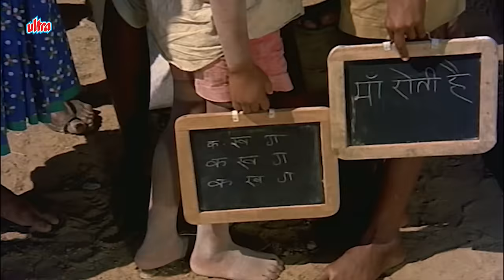Mehngai Mar Gayee Song 4K - Lata Mangeshkar, Mukesh | Manoj Kumar, Moushumi C |Roti Kapda Aur Makaan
Listen to the song Mahngai Maar Gai (महंगाई मार गई) starring ManojKumar, Moushami Chatterjee sung by LataMangeshkar, Mukesh, Narendra Chanchal, Jani Babu Qawwal.

🔸 Song Credits ✔️
      Movie/album: Roti Kapda Aur Makaan (1974)
      Singers: Narendra Chanchal, Jani Babu Qawwal, Lata Mangeshkar, Mukesh
      Song Lyricists: Verma Malik
      Music Director/Composer: Laxmikant Pyarelal
      Starring: Manoj Kumar, Zeenat Aman, Shashi Kapoor, Moushmi Chatterjee, Amitabh Bachchan, Premnath,

🔸 Lyrics of Mehngai Mar Gayee :

usne kaha tu kaun hai, maine kaha ulfat teri
usne kaha takta hai kya, maine kaha surat teri
usne kaha chahta hai kya
usne kaha chahta hai kya, maine kaha chahat teri
maine kaha samajha nahi, usne kaha qismat teri
ek hame aankh ki ladaai maar gayi
dusri to yaar ki judaai maar gayi
tisri hamesha ki tanhaai maar gayi
chauthi ye khuda ki khudaai maar gayi
baaki kuchh bacha to mahangaai maar gayi, mahangaai maar gayi

tabiyat thik thi aur dil bhi
tabiyat thik thi ha tabiyat thik thi
tabiyat thik thi ha ha tabiyat thik thi
aur dil bhi ha ha dil bhi aji dil bhi beqraar na tha
tabiyat thik thi aur dil bhi beqraar na tha
ye tab ki baat hai ha ha baat hai
ye tab ki, ye tab ki ha ha
ye tab ki baat hai jab kisi se pyaar na tha
jab se prit sapno me samaai maar gayi
man ke mithe dard ki gahraai maar gayi
naino se naino ki ye sagaai maar gayi
soch soch me jo soch aayi maar gayi

kaise vaqt me hay hay kaise vaqt me, kaise vaqt me hay
kaise vaqt me aa ke dil ko dil ki lagi bimaari, kaise vaqt me
kaise vaqt me aa ke dil ko dil ki lagi bimaari
mahangaai ki daur me ho gayi mahagi yaar ki yaari, kaise vaqt me
dil ki lagi dil ko jab lagaai maar gayi
dil ne ki jo pyaar to duhaai maar gayi
dil ki baat duniya ko bataai maar gayi
dil ki baat dil me jo chhupaai maar gayi

pahle mutthi vich paise lekar
pahle mutthi me paise lekar thaila bhar shakkar laate the
ab thaile me paise jaate hai, mutthi me shakkar aati hai
hay mahangaai mahangaai mahangaai, duhaai hai duhaai
tu kahan se aayi, tujhe kyo maut na aayi,
hay mahangaai mahangaai mahangaai
shakkar me ye aate ki milaai maar gayi
paudar vaale dudh di malaai maar gayi
raashan vaali line di lambaai maar gayi
janta jo chikhi chillaai maar gayi

garib ko to bachcho ki padhaai maar gayi, padhaai maar gayi
beti ki shaadi aur sagaai maar gayi, sagaai maar gayi
kisi ko to roti ki kamaai maar gayi
kapde ki kisi ko silaai maar gayi
kisi ko makaan ki banvaai maar gayi
jivan de bas tin nisaan - roti kapda aur makaan
roti kapda aur makaan, roti kapda aur makaan
dhundh dhundh ke har insaan
dhundh dhundh ke har insaan, kho baitha hai apni jaan
jo sach sach bola to sachchaayi maar gayi
sachchaayi maar gayi, sachchaayi maar gayi, aur